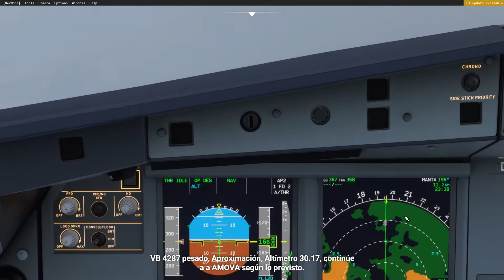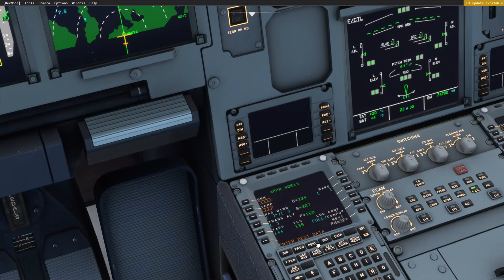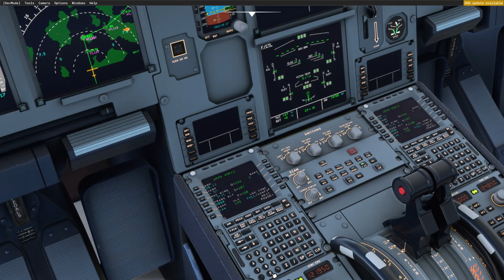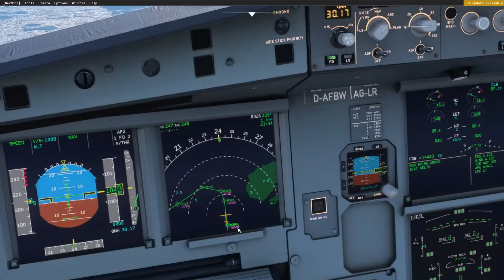FS2020 - ATERRIZAJE LEON (ATARDECER) VIVA AEROBUS AIRBUS 320 NEO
RIZEN 5
TARJETA DE VIDEO GTX 1660 6GBS

COMENTA EN LOS COMENTARIOS QUE RUTAS Y VUELOS LES GUSTARIA HICIERAMOS Y CON QUE AEROLINEA

 PUEDES INVITARME 1 TORTA O 2 DE COCHINITA SI TU GUSTAS APOYAR AL CANAL  SE AGRADECE TU APOYO PAYPAL